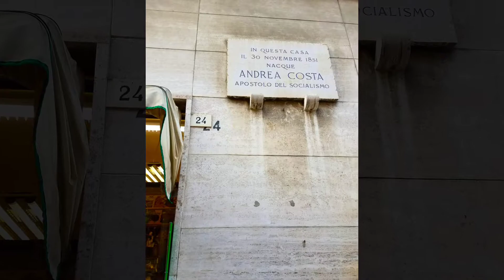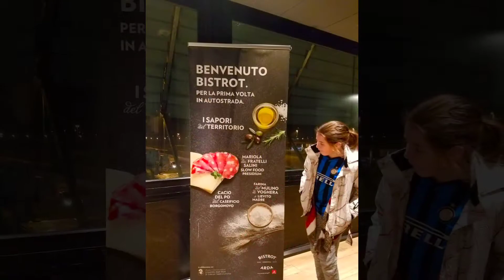San Domenico | Imola, Italy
A day trip to Imola, but more specifically the famous San Domenico restaurant back in early 2017. I really wish I had taken better foodie shots but it's one more reason to go back for a retake 😄